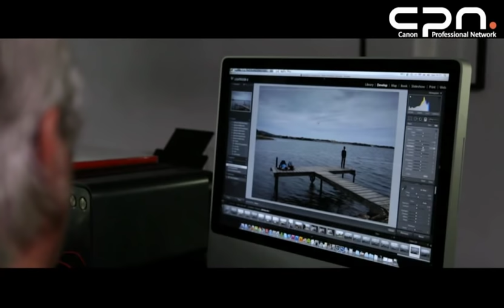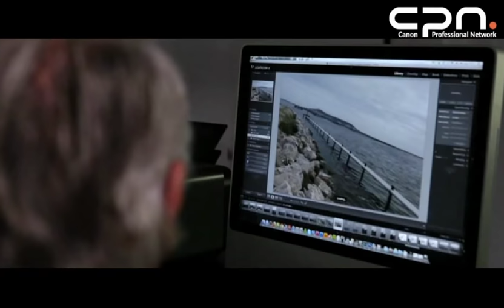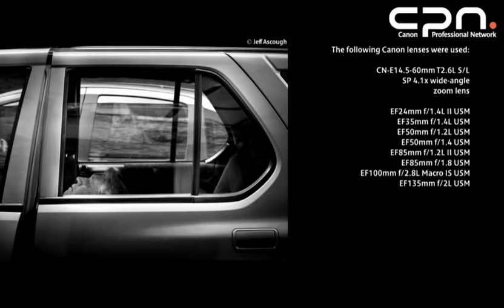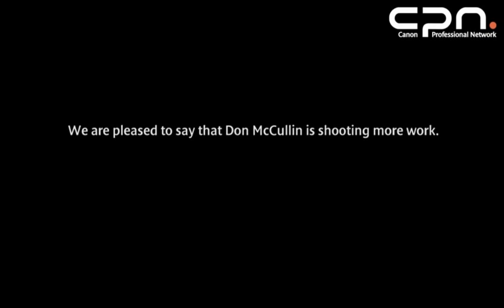Canon CPS | Don McCullin Feature - Seeking the Light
Don McCullin is essentially what the British refer to as 'old school' -- both in manners (impeccable), demeanour, charm and career outlook - what if Canon CPN could document Don McCullin's journey into shooting with digital cameras, in this case the Canon EOS 5D Mark III?

See the complete story of one of the world's greatest living photographers. CPN has recently been highly privileged to become involved in a major film project with this giant of photography.